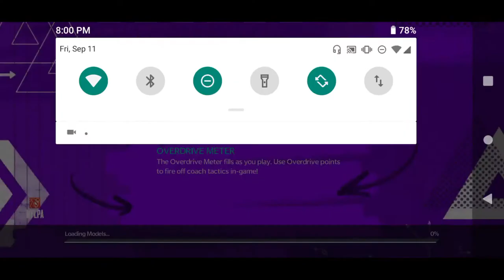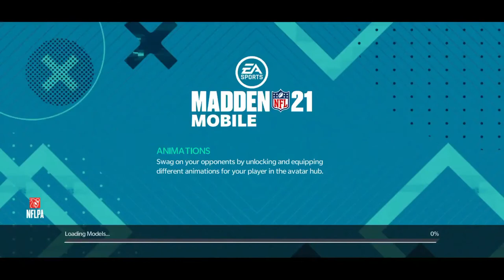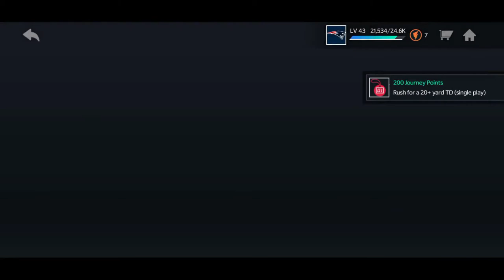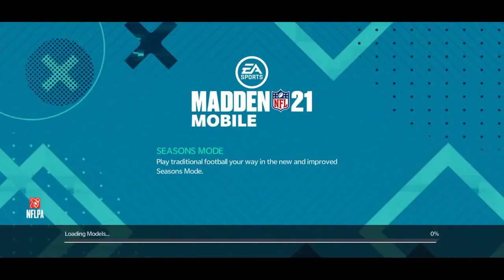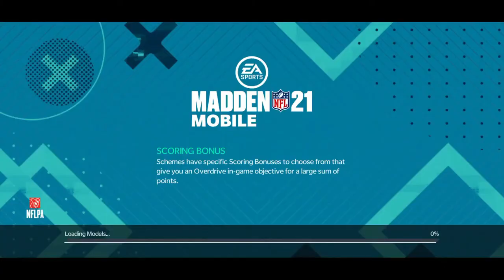THE YARD: GREEN BAY (PART 1) || PTHero PLAYS - MADDEN NFL 21 MOBILE (EP21)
From Miami Port to Green Bay. Let's GO!